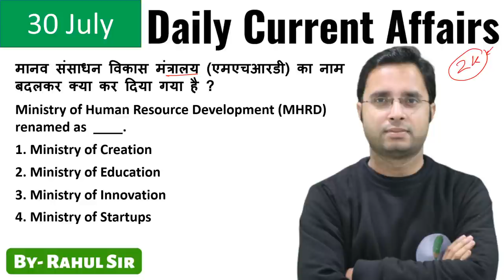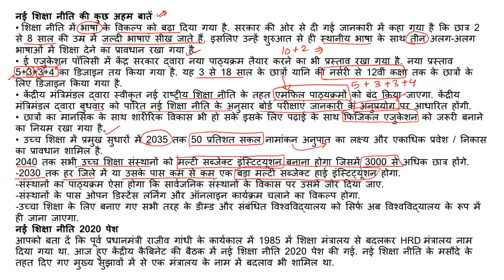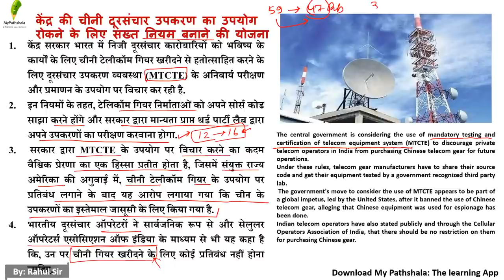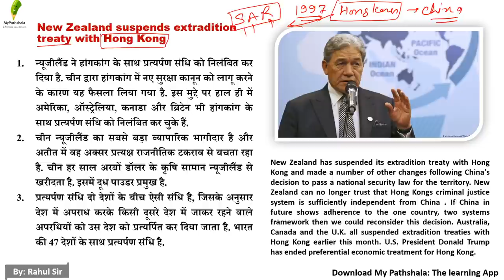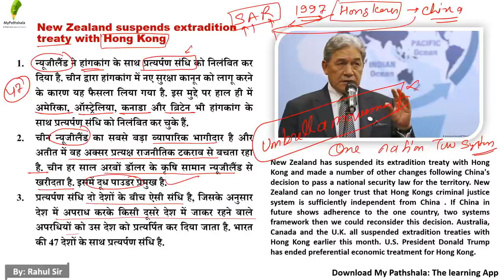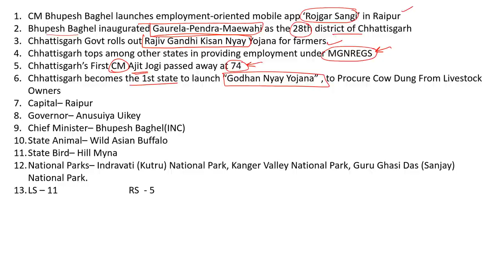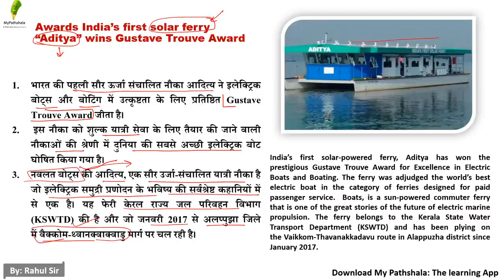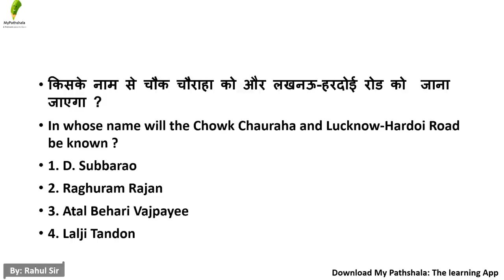daily current affairs in hindi - 30 july by rahul sir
👉 9:00 AM REASONING BY RAHUL SIR

👉 11:00 AM MATH BY ANURAG SIR

👉1:00  PM MATH  BY UNNATI SIR SIR

👉2:15 PM  HINDI BY  LAXMI MAM

👉6:00 PM PHYSICS BY YOGESH SIR

👉8:00 PM G.S BY PRAVEEN SIR